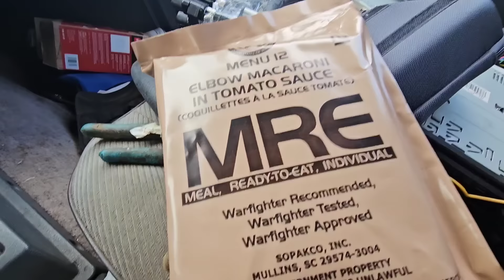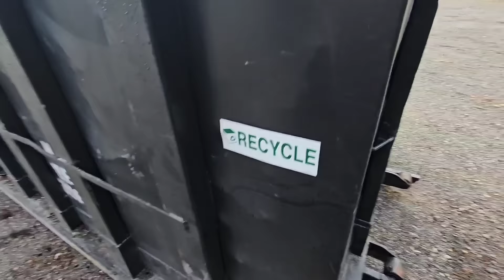Scrapping Post Apocalyptic America 🇺🇸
back out on the beat looking for some good stuff.